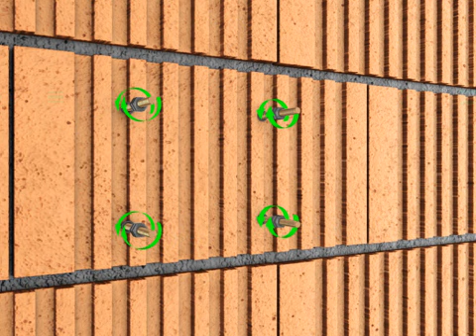Befestigung des GROHE Rapido Thermostats mit Hilfe einer Gewindestange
Erfahren Sie mehr über die Befestigung des GROHE Rapido Thermostats mit Hilfe einer Gewindestange auf unserer Webseite